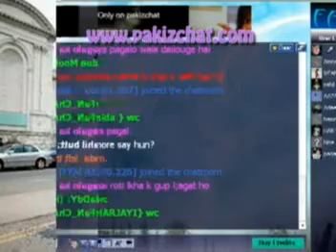Bounce Billo.DAT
Seemab Butt